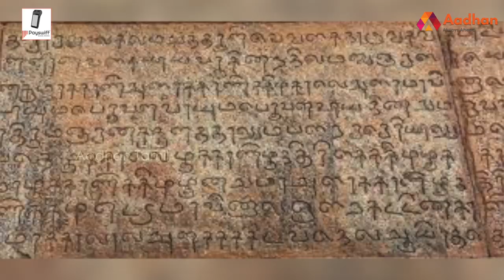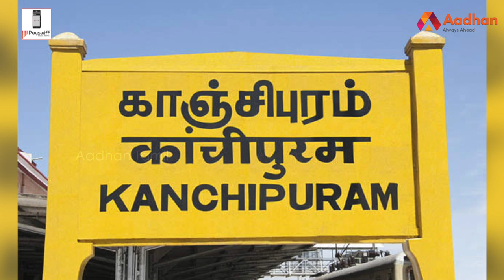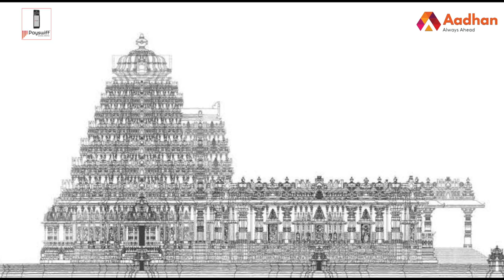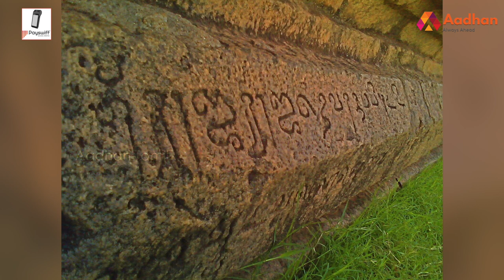தமிழர்களின் அடையாளம் தஞ்சை பெரிய கோயிலின் கதை | Story Of Brihadeeswara Temple | Aadhan Tamil